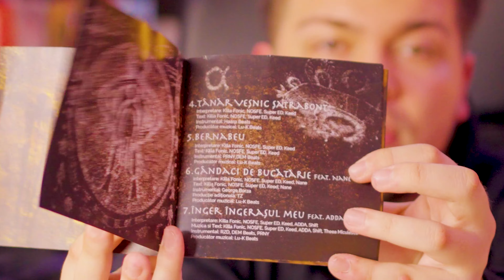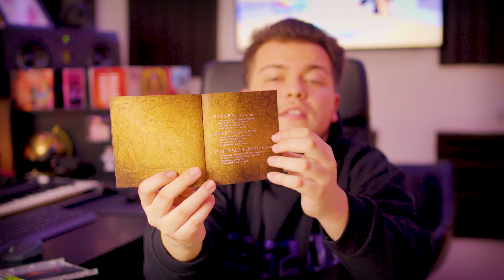REVIEW O.$.O.D.2 by ȘATRA B.E.N.Z. | SEEK THE ALBUM #03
Al treilea episod din "Seek the Album" ne aduce în prim-plan albumul O.$.O.D.2 by ȘATRA B.E.N.Z., material pe care îl vom analiza împreună cu Radu.